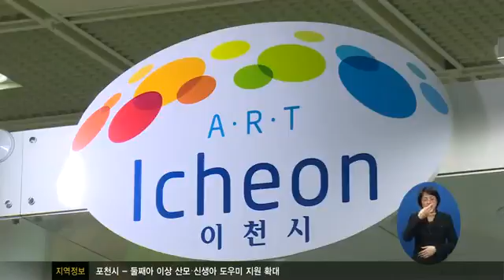G푸드 쇼 2013!452